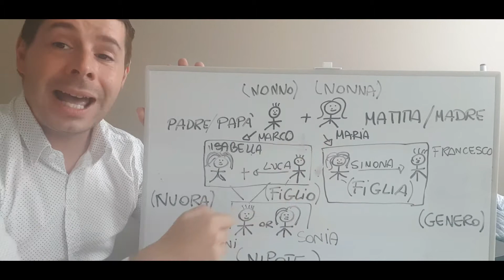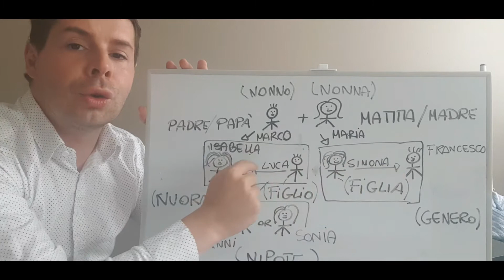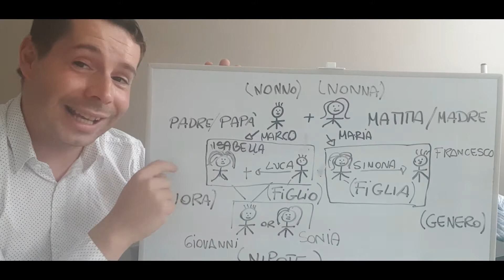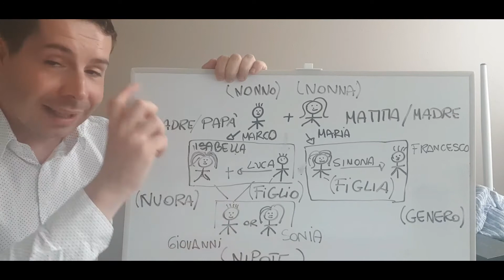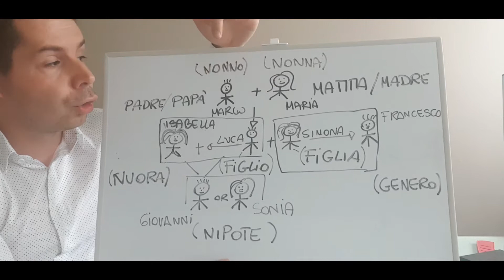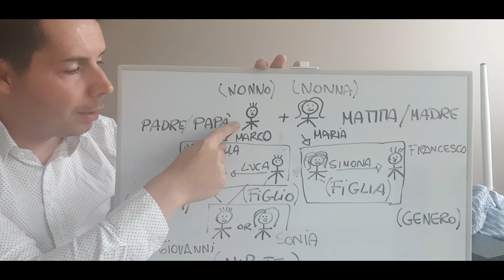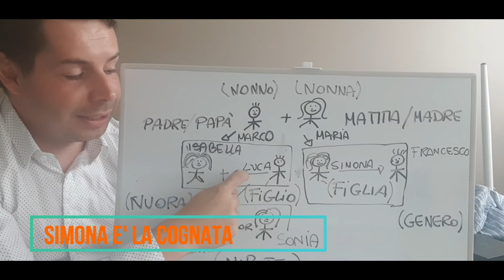Italian Lesson 27: Family Members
Hello Guys,

Today's lesson is about family and its members.

Isabella ha due genitori (parents): Marco e Maria. Lei ha una sorella (sister)Simona. Isabella ha un ragazzo(boyfriend) Luca. Loro non sono sposati(married) ma Isabella e' incinta(pregnant). They don't know the sex of the baby. it can be a boy(un bambino) or a girl (una bambina). If they have a girl, her name would be Sonia. Sonia would be the Simona's nience (nipote) and Maria's grandchild (nipote).
Isabella ha un cognato Francesco (brother-in-law). Francesco e' il genero di Marco e Maria (son-in-law) e loro sono i suoi suoceri (parents-in-law).

CONFUSING?

Small exercise for you. (Fill the blank)

Maria e' la. di Sonia
Luca e' il. di Simona
Francesco e il. di Luca
Marco e Maria sono i. di Simona.

If you like the video, gimme a BIG thumbs up.